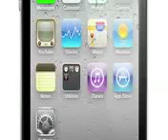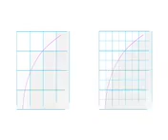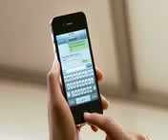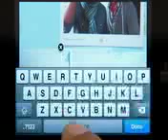Apple iPhone 4 and iOS 4 Introduction Video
This is the introduction video from the new iPhone 4, the iOS 4, the new A4 processor, ...